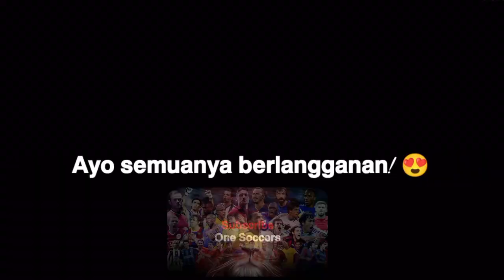Ini Adalah Perdana Cristiano Ronaldo